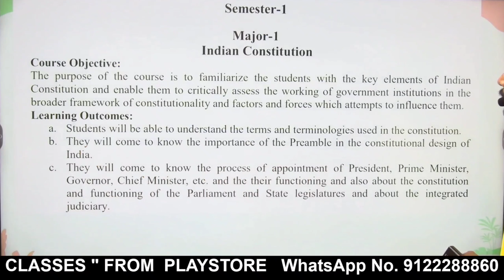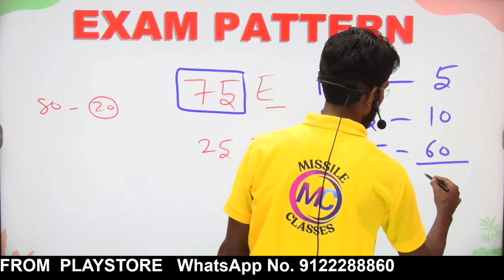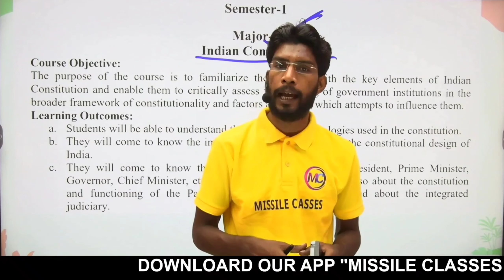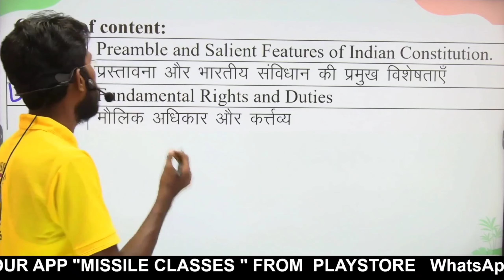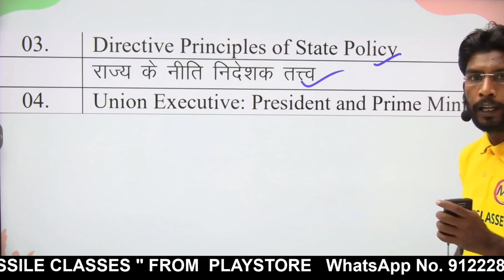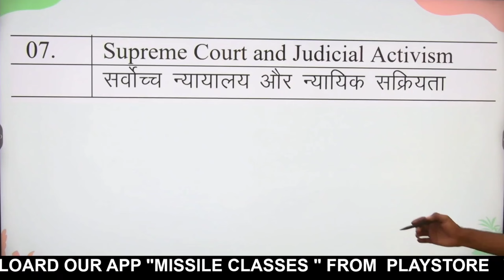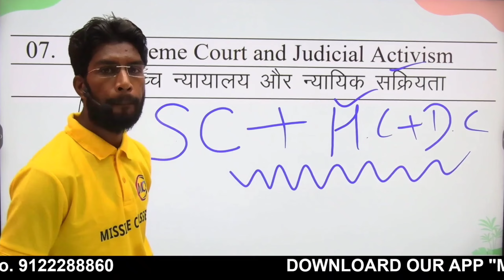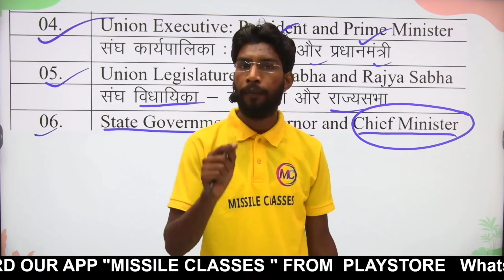VBU Sem 1 Pol. Science Syllabus | Pol. Science Semester 1 Syllabus | कहां से करें तैयारी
VBU Sem 1 Pol. Science Syllabus | Pol. ScienceSemester 1 Syllabus | कहां से करें तैयारी